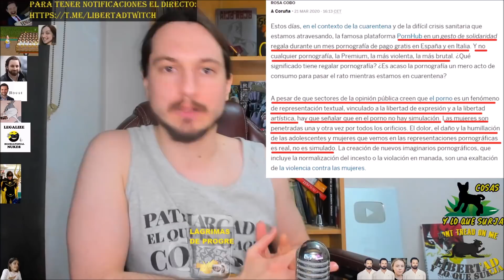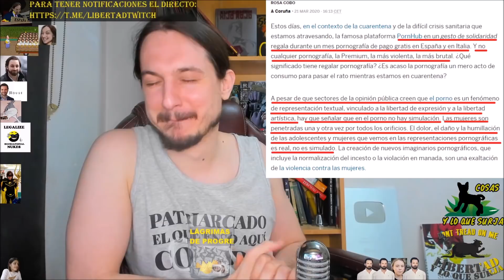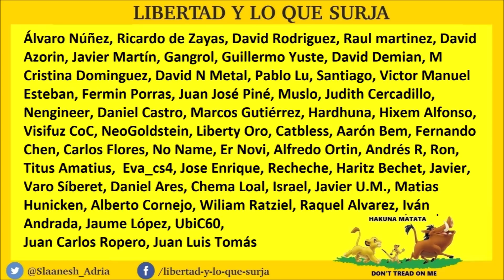No-Por, Zara, Lo país, Pablo Iglesias y PSOE - Maravilloso Mundo Progre 10